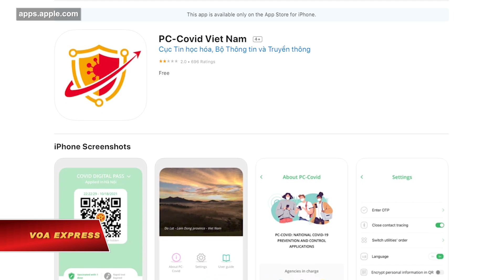Việt Nam bắt đầu cấp ‘hộ chiếu vắc xin’ cho toàn dân | VOA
Bộ Y tế Việt Nam vừa bắt đầu cấp hộ chiếu vắc-xin điện tử cho người dân trên toàn quốc vào ngày 15/4.

Theo biểu mẫu được Bộ Y tế ban hành từ tháng 12/2021, hộ chiếu vắc xin của Việt Nam sẽ bao gồm 11 khung thông tin, bao gồm họ tên, ngày tháng năm sinh, bệnh dịch, số mũi tiêm, ngày tiêm, liều số, sản phẩm vắc-xin đã nhận, nhà sản xuất vắc xin và mã chứng nhận. Thông tin được hiện thị bằng mã QR Code để bảo mật. Mã này sẽ hết hạn sau 12 tháng. Sau khi hết hạn, người dân sẽ được thông báo cho việc tạo mã QR mới thay thế.

Hộ chiếu vắc xin có trên ứng dụng PC Covid-19 hoặc “Sổ sức khoẻ điện tử”. Nếu không có ứng dụng này, người dân có thể lấy hộ chiếu bằng cách truy cập cổng thông tin của Bộ Y tế và điền các thông tin cần thiết. Sau đó, họ sẽ nhận được hộ chiếu qua email.

Tính đến tối 15/4, Bộ Y tế đã cấp hộ chiếu vắc xin cho khoảng 500.000 người dân thuộc 200 cơ sở tiêm chủng.

Theo Bộ này, hộ chiếu vắc-xin sử dụng các tiêu chuẩn do WHO và EU ban hành và hiện đang được sử dụng tại 62 quốc gia và có thể nhiều hơn trong thời gian tới.

Các quốc gia đã chấp nhận hộ chiếu vắc xin của Việt Nam bao gồm Nhật Bản, Mỹ, Anh, Úc, Ấn Độ, Belarus, Campuchia, Philippines, Palestine, Maldives, New Zealand, Sri Lanka, Ai Cập, Thổ Nhĩ Kỳ, Singapore, Saint Lucia, Hàn Quốc, Iran và Malaysia.

Tính đến ngày 14/4, Việt Nam đã tiêm chủng gần 209 triệu liều vắc xin COVID-19, với gần 100% người trên 18 tuổi đã được tiêm đủ hai mũi và hơn 51% đã được tiêm mũi nhắc lại.

Trẻ em từ 5 đến dưới 12 tuổi cũng bắt đầu được tiêm chủng kể từ ngày 14/4 và cũng sẽ được cấp “hộ chiếu vắc xin” như người lớn.